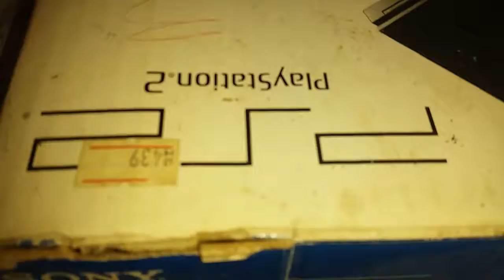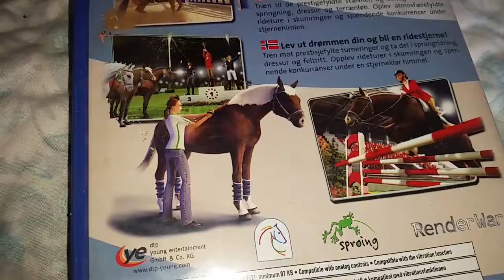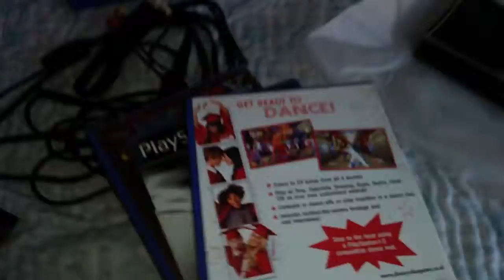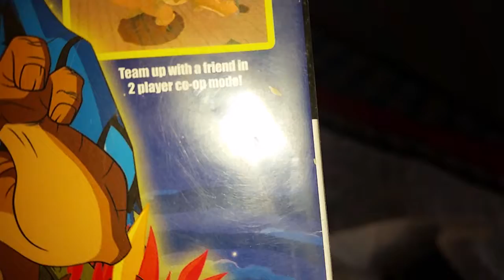ps2 review part 1